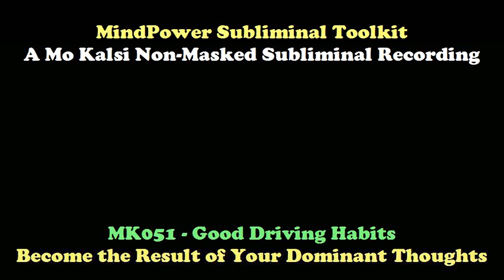MK051 - Good Driving Habits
MindPower Subliminals - Personal Development

The Mo Kalsi Subliminal Series recordings are totally NON-MASKED and this gives the all important reassurance factor. JUST TURN UP THE VOLUME and LISTEN TO ALL THE MESSAGES BEFORE YOU USE THE RECORDING SUBLIMINALLY.

There is a tremendous amount to be gained when you use the Mo Kalsi Subliminal recordings. But the best part is that you can start to use these recordings right-away and that means you can start to achieve the objectives you want in life almost immediately.

You will see how quickly and effortlessly you can accomplish any task once your conscious and subconscious minds work together in harmony. You will feel tremendous pride in accomplishing your goals. And you will enjoy the special satisfaction of having others see you as one of life's successful people.

WHY Mo KALSI SUBLIMINAL RECORDINGS ARE THE BEST

(1) THE NON-MASKING FEATURE

First, because listeners can review all the suggestions at an audible level, before turning the recording volume down to a subliminal level, they tend to feel a greater degree of confidence in using the recording. This translates, as you might expect, into superior results.

(2) USE ANYWHERE AND ANYTIME

Second, because Mo Kalsi recordings can be used any where, any time, beneath ordinary room noise, listeners tend to use them for longer periods of time, thereby increasing their subconscious exposure to the performance enhancing affirmations. Again, superior improvement is a direct result.

To make Mo Kalsi recordings even easier to use for longer operation, the approximately 30 minute long recording can be burned on to a CD several times, (normally six times, as Track 01, Track 02, etc.) for approximately 3 hours of play time.

(3) THE 10,000 REPETITION FACTOR

Third, the negative habits that you now possess are a result of countless repetitions of the wrong input until a groove has been imprinted in your subconscious mind similar to that of a phonograph record. Since many thousands of repetitions were needed to put the groove in, then a similar or even greater number of repetitions are needed to replace that groove. Consequently, under normal circumstances, it could take an extraordinary number of hours to get the mind to accept the new positive programming.

The solution to this problem can be, again, attributed to Mo Kalsi recordings unique design. At the end of the special three minute message, your subconscious mind is instructed to accept each listening of the three minute special message as having the same impact as if you had listened to it 10,000 times (most people can easily visualise this number as opposed to any higher number). Once your subconscious accepts this statement to be true, it in fact becomes true. If this concept makes sense to you, then you understand why these recordings are the most powerful subliminal recordings ever created.

(4) WHOLE BRAIN SYNCHRONISATION

Fourth, Neuro scientists have known for years that special music calibrated at 60 beats (or below), per second, merge the left and right hemispheres of the brain into a cohesive unit. Studies have proven that this synchronisation speeds up the learning process two to five times and dramatically increases the receptivity of the subconscious mind.

Each Mo Kalsi recording includes audible suggestions and right brain stabilisation musical pulses.